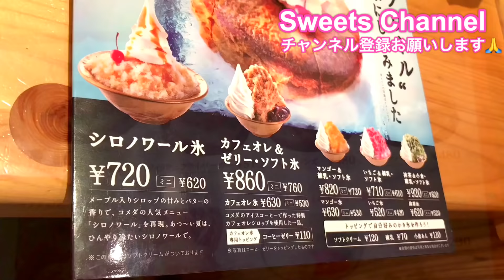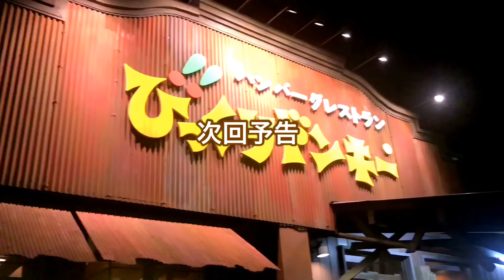コメダ珈琲で一番高いメニューとシロノワール氷を食べてみた！新メニューカロリー表示あり あんみつコメダPart12【スイーツちゃんねるあんみつの食レポ】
コメダ珈琲店さん動画11動画目？今日は一番高いメニューを頼んでみました！エビフライ！それから、ずっと気になっていたシロノワール氷というシロノワール味のかき氷です！シロノワール味のかき氷ってどんなのでしょう。。

最後に予告もございます＾＾

スイーツちゃんねるのあんみつと申します。
外食動画・スイーツ食レポ動画・手作りスイーツを中心にUPしております。一緒に「食」を楽しんで頂けたら幸いです。

◆お知らせ◆
音フェチ系咀嚼音ASMR動画も投稿しております。
ぜひ登録宜しくお願いします♪

いつもコメント＆評価ありがとうございます！コメントに返信が出来ない場合もありますが、感謝して読ませていただいております！

チョコレート専門店で働きつつ、好奇心と食欲のままに色々なスイーツを食べ、動画投稿しています。スイーツライターとしてもたまに活動します。